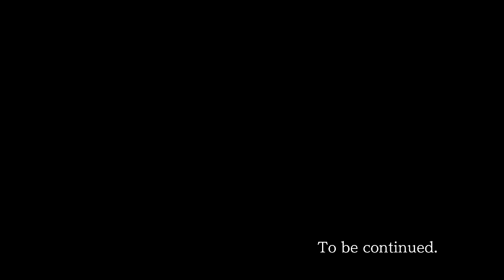Ace Attorney Trilogy HD - PW:AA - Turnabout Samurai Part 5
Want more Ace Attorney? Show me! Doing all this helps the channel big time! All it takes is $1 a month!

If you haven’t noticed, JapanCodeSupply is nice to sponsor this channel & video. Want to save money when you order? Use the codeword “MegaNG” to save $3 off orders over $50.

Ace Attorney Trilogy HD
Phoenix Wright: Ace Attorney
Turnabout Samurai Part 5

We’re back into another investigation. This is the last of the investigation days for this case. It also cements that in the Ace Attorney universe, all court trials have to end in 3 days or less. It has to be done because cases started piling up. If something like this were to happen in the real world, I don’t know if things would be any better or worse.

In the case of this, it gets worse as this ends up bringing a negative light to Global Studios. They want to cancel the Steel Samurai but Nick tries to convince Penny that it shouldn’t happen. But it’s here we learn the truth about a tragedy that occurred years ago regarding the victim & it’s all because of an accident. But you know what this means… Nick must find the truth on the last day of court.

That happens in the conclusion.

Case 3: Turnabout Samurai
One of the stars of the popular kids show, “The Steel Samurai: Warrior of Neo Olde Tokyo” has been found dead in his costume with a hole in his chest. Another actor is charged with the crime but there’s more to this case than meets the eye. Phoenix Wright takes the case to clear his name, only to discover much more than just a simple by-the-book murder.